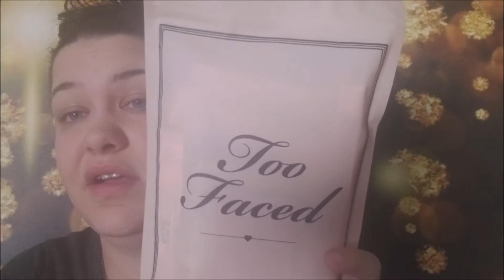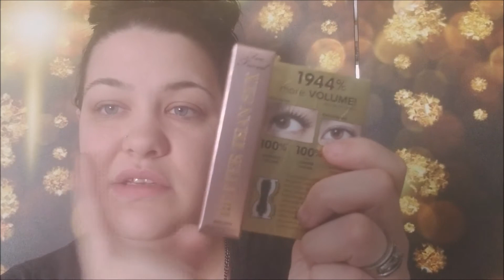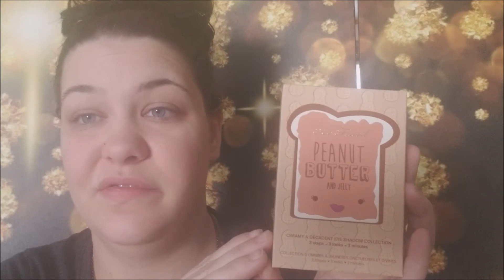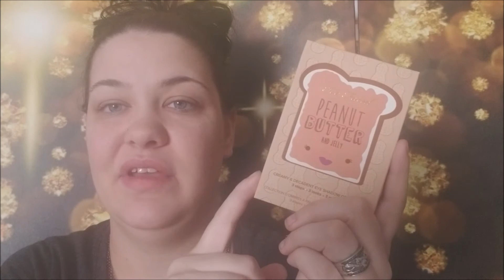Too Faced "Mystery" Unbagging 2018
Other:

** VERY DICE use code 709959 to get you and me FREE ROLLS

**Vision Marketplace- Save $ on colored contacts

** Valentia (Skin care)

** Magic Links